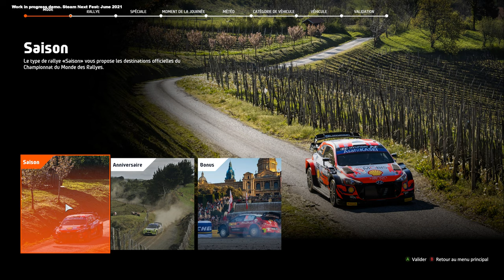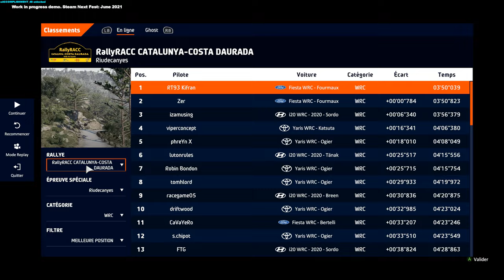WRC 10 - Gameplay : Espagne - HYUNDAI i20 - T. Neuville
Bonjour à tous, aujourd'hui, j'ai le plaisir de vous offrir une vidéo "preview" du futur WRC 10 dont la sortie est prévue le 22 septembre prochain sur PC et consoles nouvelles générations. Ce que vous voyez reste une "démo" et ne reflète pas la qualité finale du jeu. Ce gameplay est réalisé sur PC, à la manette et sans assistances au pilotage. Pour l'heure, les volants Thrustmasters ne sont pas correctement détectés par la build contrairement aux produits Fanatec. J'espère que vous allez kiffer ces quelques kilomètres de bitume avalés !

Réseaux

Partenaires

Matos

• Build - Press Release juin 2021
• Niveau IA - 100 %
• Dégâts - Complets
• PC - Steam
• Nacon Revolution